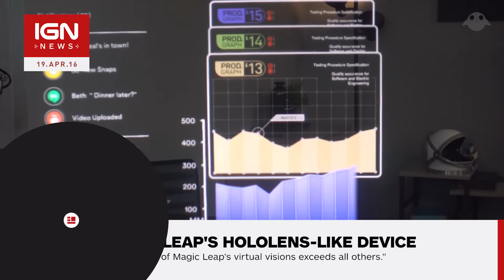Magic Leap Reveals Hololens-Like Device - IGN News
Startup company Magic Leap has created a device to compete against Microsoft's Hololens.

Follow IGN for more!